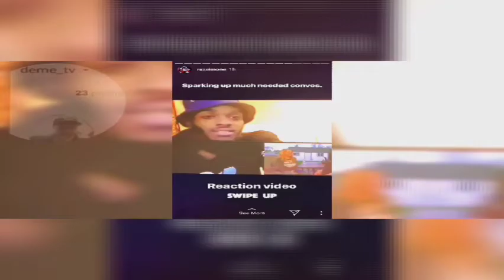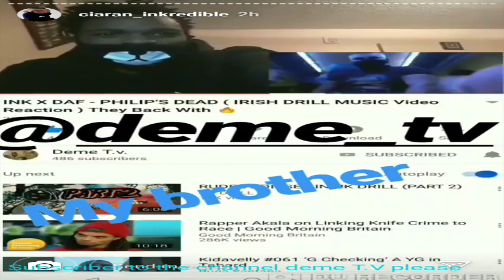EARTHGANG – Ready To Die ( Music Video Reaction )